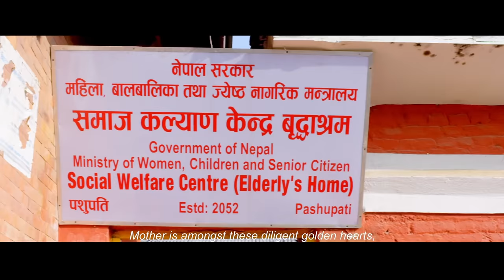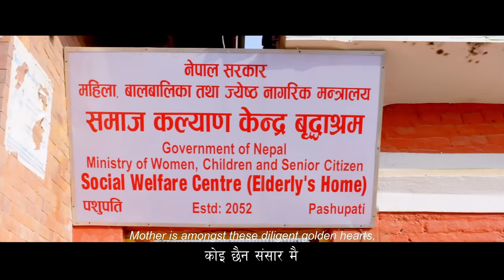HAPPY MOTHERS DAY / AAMA आमा / TANKA BUDATHOKI / ASHOK / AR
Hit song on our channel

Unauthorized downloading and uploading on YouTube channel is Strictly Prohibited And will attract punitive measures from Tanka Budathoki . Embedding to a website is allowed.